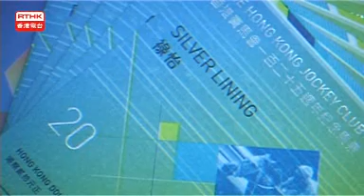[新聞](2009-10-03)馬會今日推出125周年紀念馬票 (1)